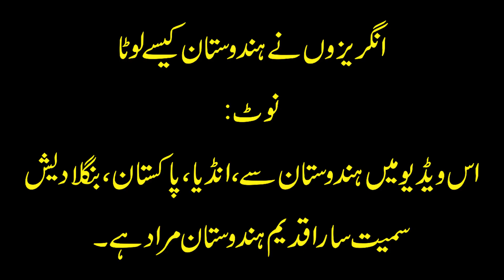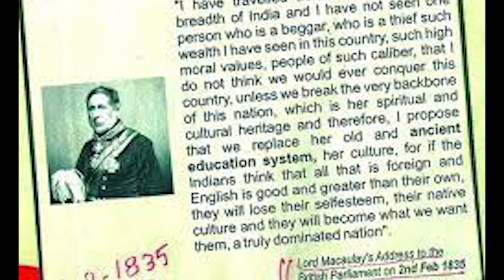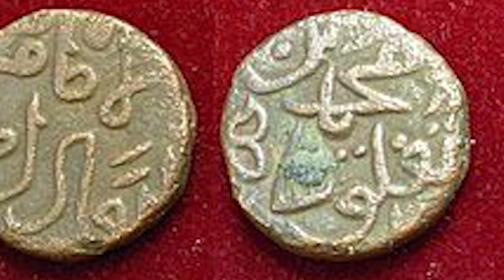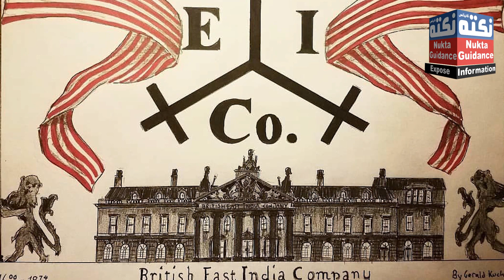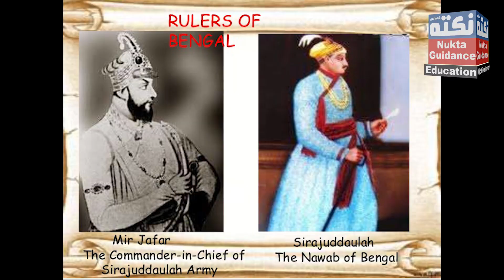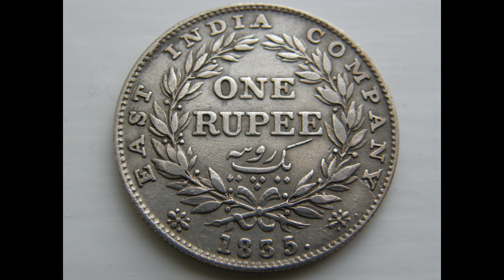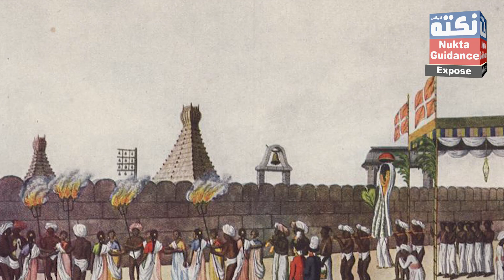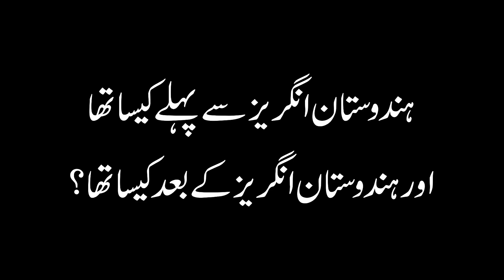01 How the British looted us ؑ► انگریزوں نے ہمیں کیسا لوٹا ► East India Company Historical series 03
انگریزوں اور ایسٹ انڈیا کمپنی ہمیں کیسا لوٹا، برطانوی سامراج نے ہمیں کیسا لوٹا ہندوستان کی بربادی کی داستان
اس سلسلے کی تمام ویڈیوز اس لنک پر:
Nukta How the British looted us East India Company